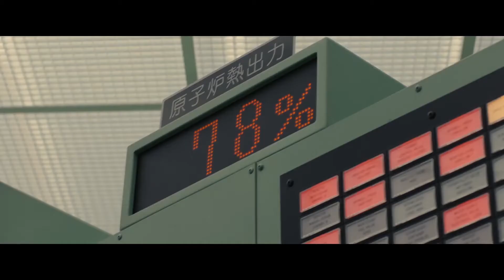FUKUSHIMA 50 Trailer 2021 Based on the TRUE STORY